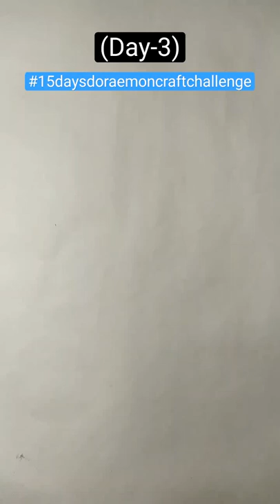DIY Doraemon Sharpener 💙🤓